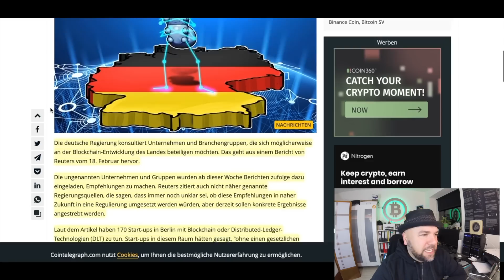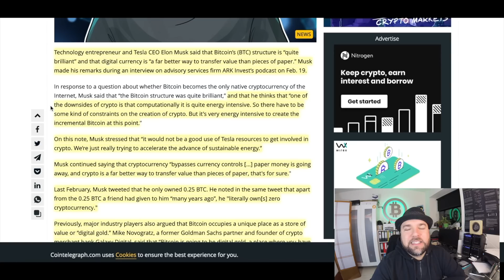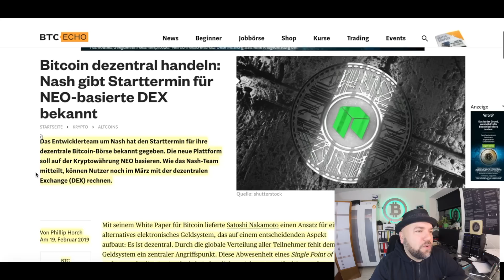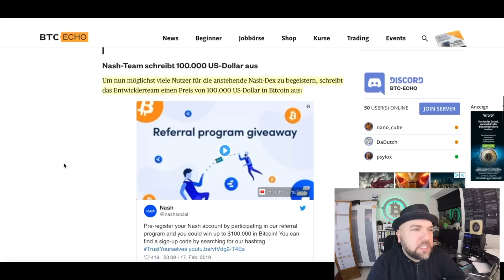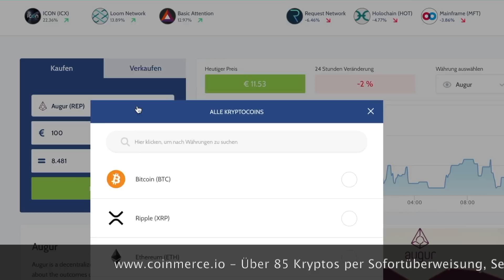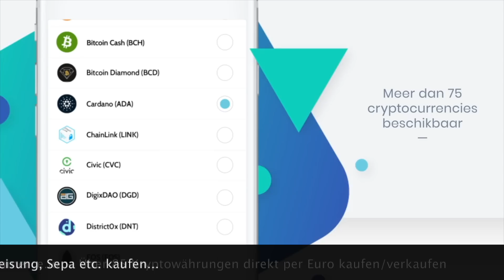#556 Bundesregierung sammelt Blockchain Infos, Elon Musk Bitcoin & Nash dezentrale Exchange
willkommen zur Bitcoin-Informant Show Nr. 556. Heute geht's um folgende Themen: Deutsche Regierung sammelt Empfehlungen zu Blockchain-Technologie, Elon Musk likes Bitcoin & Bitcoin dezentral handeln bei Nash.

2.) Elon Musk: Bitcoin Has ‘Quite Brilliant’ Structure, Paper Money is Going Away

3.) Bitcoin dezentral handeln: Nash gibt Starttermin für NEO-basierte DEX bekannt

Sonnige Grüsse

E-Book "Bitcoins & Co. in deiner Steuererklärung 2017"

Hardware Wallets:
Ledger Nano S

LED Lampe aus Holz im Bitcoin Logo Design für Krypto Fans (BTC)

Multicolor LED Lampe im Bitcoin Design (7 Farben)

Spiele VideoPoker, Roulette, Blackjack, Craps, Keno, Slots, Dice mit Bitcoin Cash